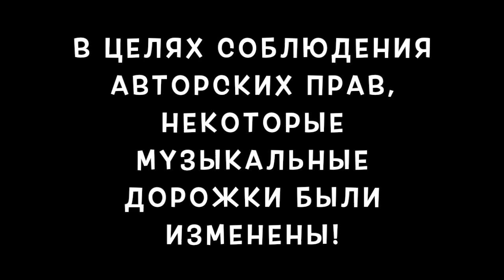Медовая Майя [themayame] - Подборка вайнов #24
Автор: _themayame_